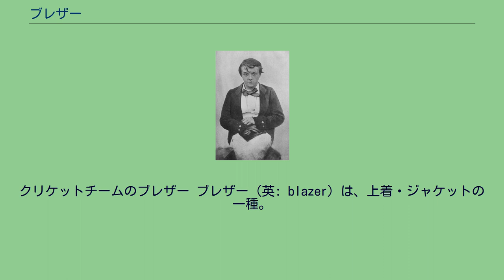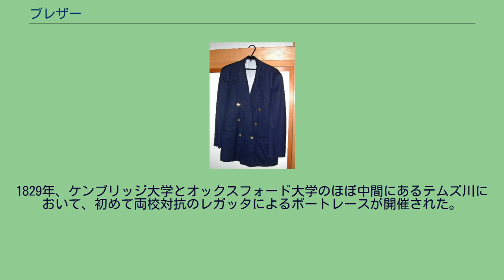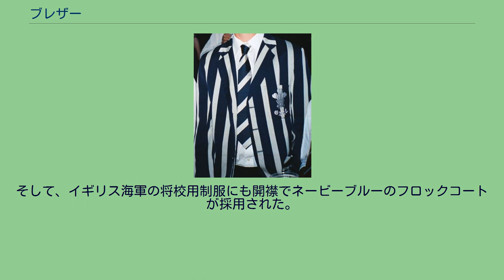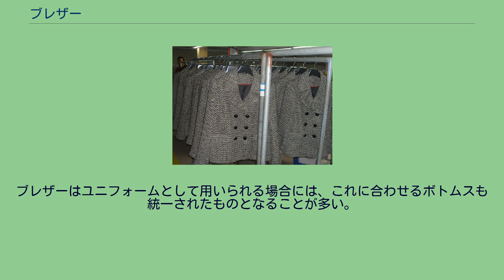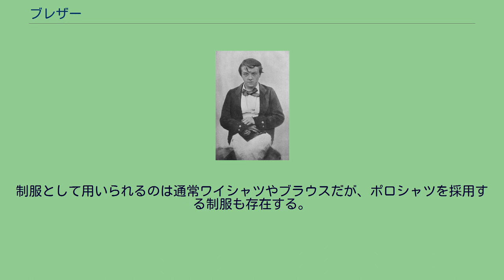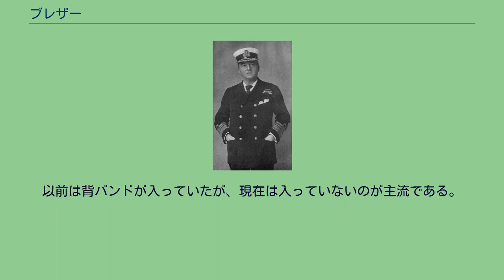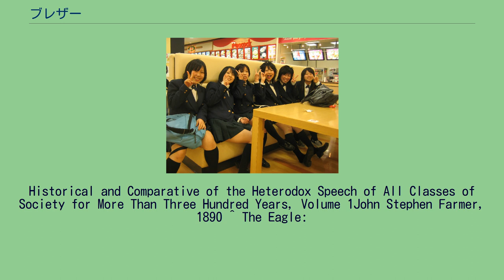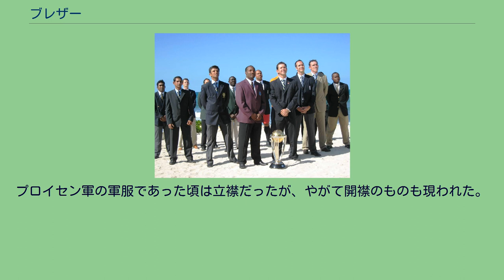ブレザー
クリケットチームのブレザー ブレザー（英: blazer）は、上着・ジャケットの一種。
形状により「リーファージャケット」(reefer jacket)又は「スポーツ・ジャケット」(sports jacket)とも呼ばれる。
金属製のシャンクボタンや左胸のパッチポケットに貼り付けられたエンブレム等が特徴として挙げられるが、現在の欧米ではこれらの特徴が無いテーラードタイプの上着もブレザーと称する。
生地は耐久性のあるウール（ウールサージ）が多いが、綿や革製等のものも存在する。
色は紺系統又は黒のものが多いが、原色系を含む様々な色やストライプ等の柄が入ったものもある。
フォーマルに着られるもの、学校や航空会社等の制服には紺系統又は黒のものが多く、カジュアルなものやスポーツクラブの制服には派手な色や柄のものが多く見られる。
リーファージャケットの制服。
マイケル・マレンアメリカ海軍大将（左）と最先任上級兵曹長（右） 学校、航空会社、ヨットクラブ、セキュリティ会社、スポーツ大会に出場する選手団の制服として多く用いられる。
いずれも目的はスタイルによる視覚的な統一性の向上にある。
アイビーファッションでは基本アイテムとして、礼装からカジュアルまで様々な着方がされている。
前合わせがシングルのものとダブルのものに大別される。
これらは起源も異なり、別のタイプの上着が同じブレザーという名前で呼ばれるようになったと考えられている。
スポーツ・ジャケットと呼ばれるのは一般的にシングルのものである。
胸にエンブレムが付くことが多く、明るい色調のものも多く見られる。
リーファージャケット（ネイビーブレザー）は金属製シャンクボタンのダブル形式で、左胸にウェルトポケット、腰に切り込み式のフラップポケットが付く。
色は濃紺又は黒で、一部に白のものが見られる。
世界中の殆どの海軍及び沿岸警備隊に制服として採用されており、日本でも海上自衛隊や海上保安庁が同様のジャケットを採用している。
ブレザーの起源には2つの説があり、それぞれのタイプのブレザーとなったと考えられる。
モーニングコートから変化した、クリケットやテニス用のジャケットから来ていると考えられている。
1829年、ケンブリッジ大学とオックスフォード大学のほぼ中間にあるテムズ川において、初めて両校対抗のレガッタによるボートレースが開催された。
その際、ケンブリッジ大学セント・ジョンズ・カレッジのボート部「レディ・マーガレット・ボート・クラブ」の漕ぎ手たちが、母校のカレッジカラーである燃えるような赤（blazing red、blazeは炎の意）のフランネルのジャケットを着用していたことがブレザーの起源と言われる。
これがシングルタイプの起源とされる。
それはボート部員が防寒用に着用するゆるめのフランネルジャケットで、どのボートクラブも遠方からでもすぐ認識できるように派手な色やストライプ柄を用いていた。
同カレッジの赤いジャケットは「ジョニアン・ブレザー」(ジョニアンは同校学生の意)と呼ばれ、次第に「ブレザー」と一般用語化していったと言われる。
19世紀半ば頃にはボート部員だけでなく、クリケット、ラグビー、サッカー部でも着用するようになり、チャールズ・ディケンズ編纂の1885年の辞書にも、「正式なクラブカラーを使用した運動部員用のフランネル・ジャケットをブレザーと言う。レディ・マーガレット・ボート・クラブの赤いジャケットから来たと思われる」とある。
1890年までにはフランネルのルーズフィットなカジュアルジャケット一般（当時は大体派手な色）をブレザーと称するようになり、20世紀に入るとアメリカのアイビーリーグの大学もブレザーを採用するに至った。
前合わせがダブルの上着の起源はポーランド騎兵の服装であり、乗馬の際に風が入らないように前合わせがダブルとなったと言われており、18世紀には広く軍服に使われるようになった。
19世紀初頭にはプロイセン軍の軍服であったプルシアンブルーのフロックコートがイギリスに広まり、色が更に濃い色調となった。
そして、イギリス海軍の将校用制服にも開襟でネービーブルーのフロックコートが採用された。
このイギリス海軍将校のフロックコートを動きやすいように丈が短くしたものが士官候補生（俗称：リーファー）用の制服となり「リーフィングジャケット」、そして「リーファージャケット」と呼ばれるようになった。
現在一般に着用されているリーファージャケットにも金属製のシャンクボタンが付いているのは軍服であ...